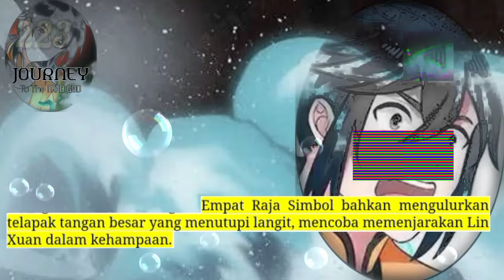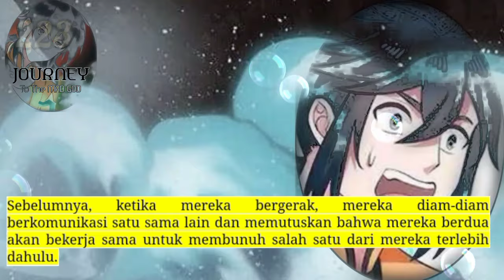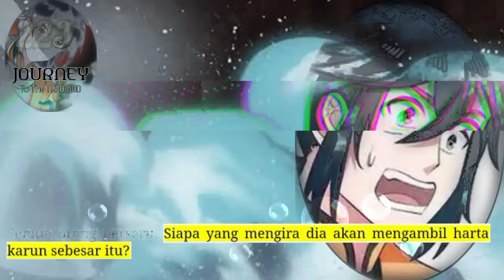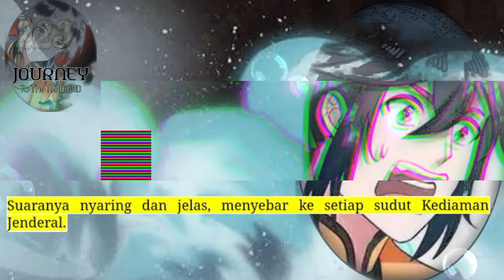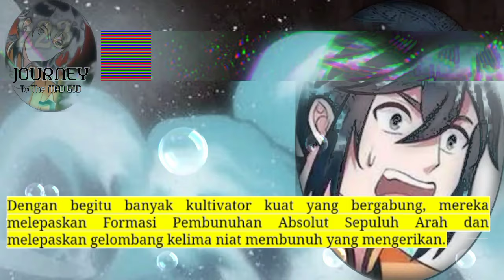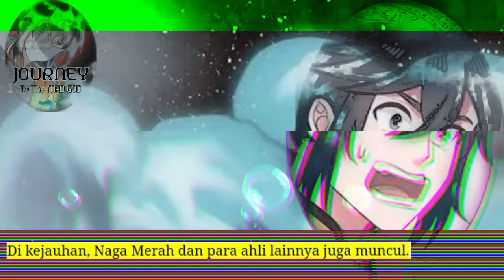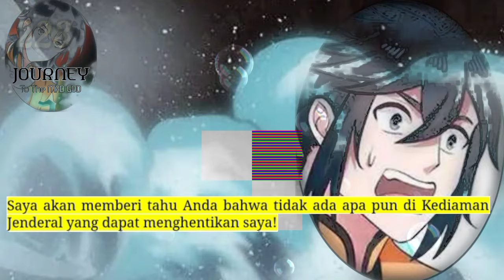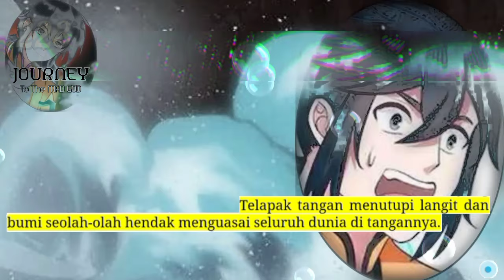Perjalanan Dewa Gila season 223